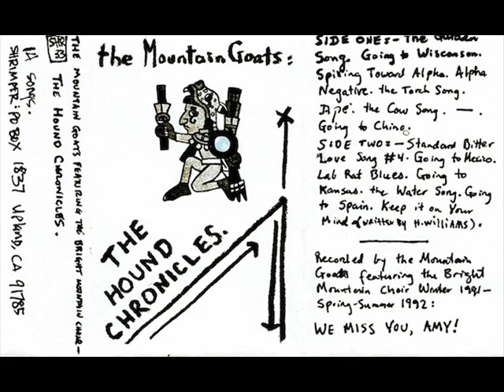The Mountain Goats - Keep It On Your Mind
Fan video from the album "The Hound Chronicles"